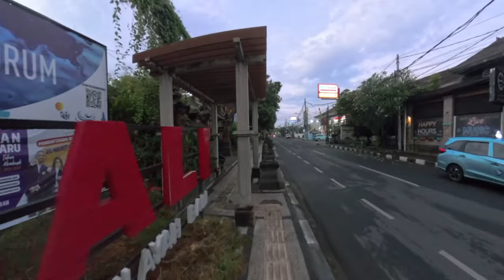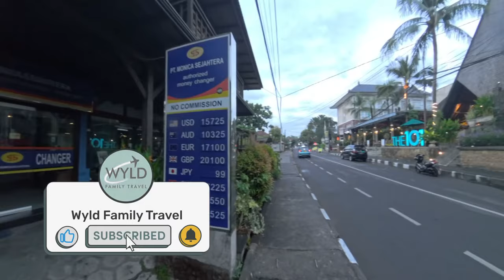Finding early morning coffee in Sanur Bali.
Sanur Bali is a great place to go on a holiday. But what if you're an early riser and want coffee? Can you even find coffee in Sanur before 7pm? I was staying at Griya Santrian, and I wanted coffee early.

I walked down Jalan Danau Tamblingan, looking for somewhere open in Sanur for Coffee a little after 6 a.m. After a bit of a walk, I found coffee in Sanur, Bali, at 6.30 a.m.

What started out as travelling with kids from 10 months is slowing down as our kids are nearly 18 years old. You will see a mix of travel videos now featuring travel with teens and couples getaways without kids.

0:00 Walking on Jalan Tamblingan
1:53 Should i have Coffee at IndoMart
2:33 Is Indonesian Specilty Coffee Open
3:33 BreadBasket in Sanur
4:57 Commonwealth ATM
5:40 Nori Sushi
7:06 Sanurs biggest Supermarket
8:30 Finally i found Coffee